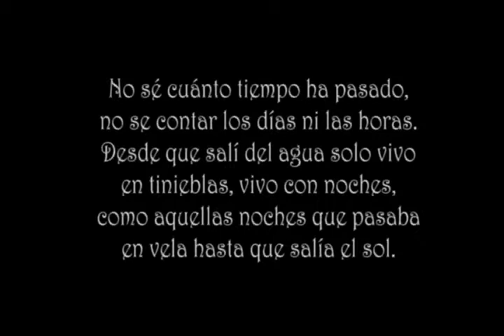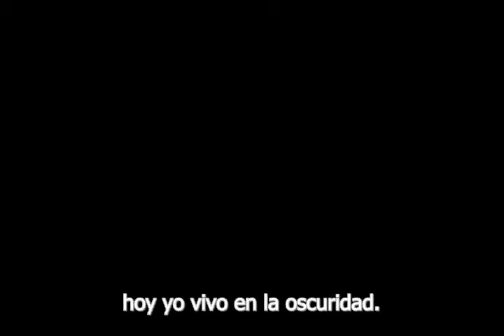"ROMPEOLAS" - ESCENA INICIAL, MUSICAL: "LA CONSTELACIÓN DE LAS ÁNIMAS"